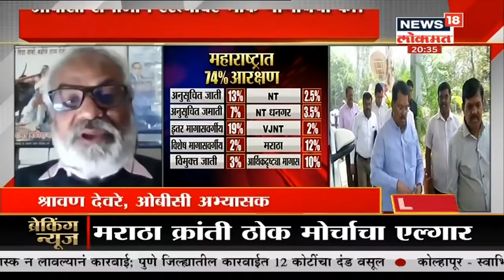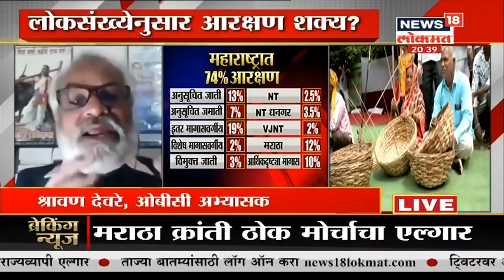Special Show : कोण पेटवतय OBC विरुद्ध मराठा वाद ? | News18 Lokmat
मराठा समाजाचा आरक्षणासाठी आटापिटा सुरू असताना ओबीसी समाजाने एल्गार पुकारला आहे. मराठा समाजाला ओबीसी मधून आरक्षण देता येणार नाही असे त्यांचे स्पष्ट मत आहे. तसेच सरकारने स्थगित केलेली मेगा भरती पुन्हा सुरू करावी अशी मागणी धरून ओबीसी समाज आक्रमक झाला आहे.